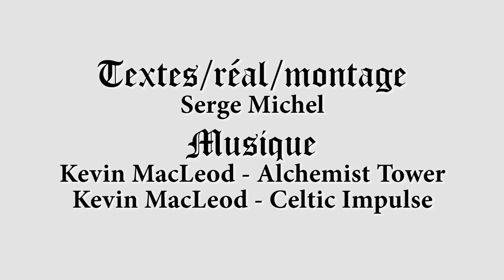Comment les Romains ont-ils envahi le Territoire Britannique ? - British History Tea #1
Vous savez tous que les Romains ont envahi le territoire Britannique, mais comment ont-ils réussi l'exploit dont Napoléon n'était pas capable ?